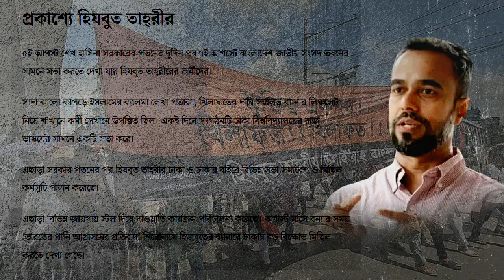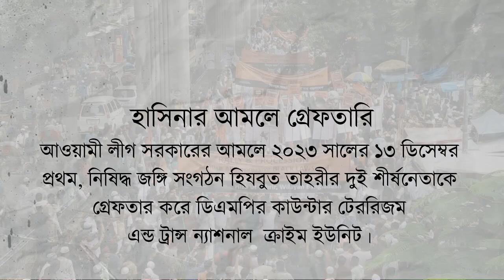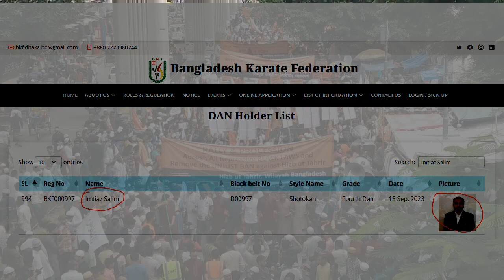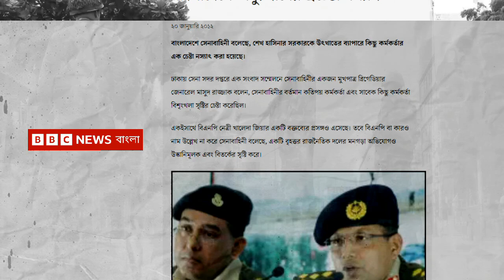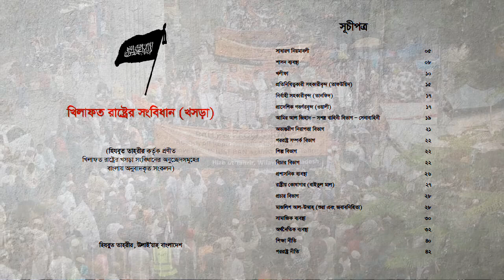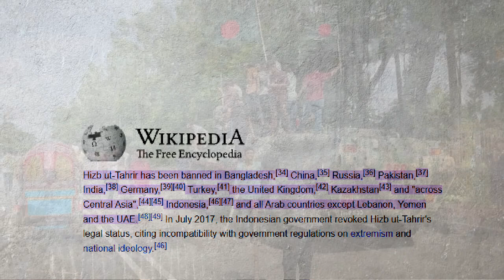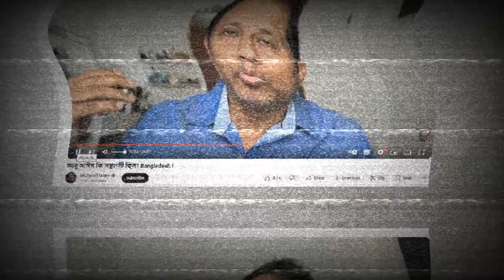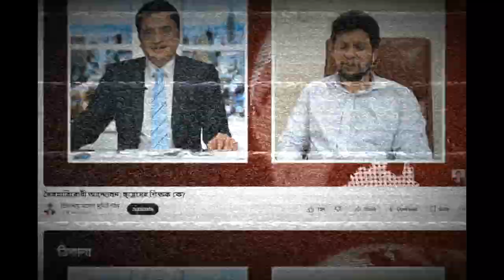বর্তমান সরকার কি হিযবুত তাহরি চালাচ্ছে? যেভাবে হিযবুত তাহরির উথ্থান? শেখ হাসিনা হঠাতে তাদের ভুমিকা?